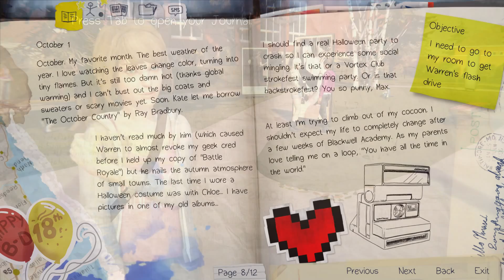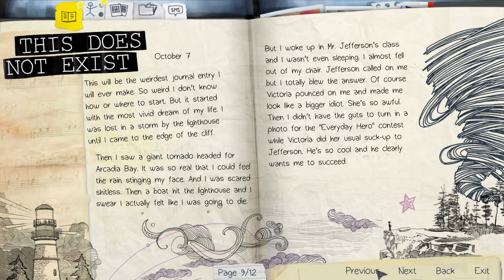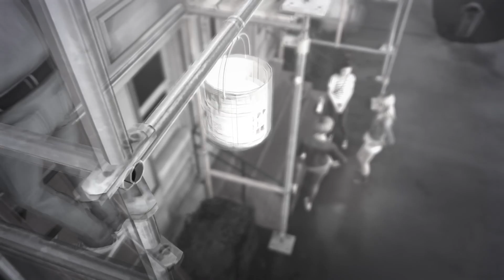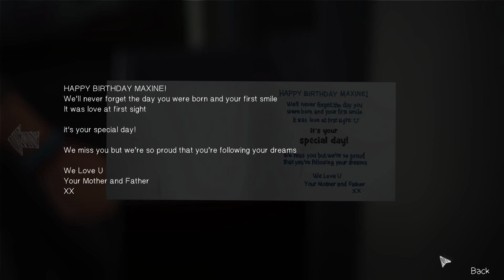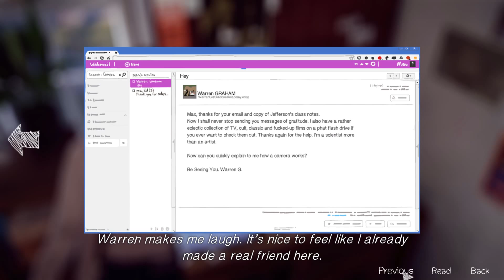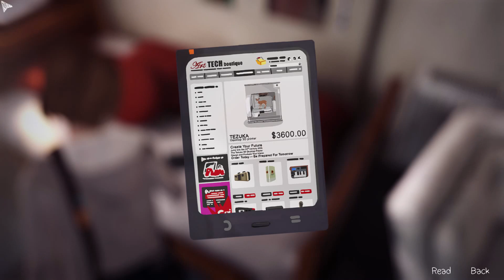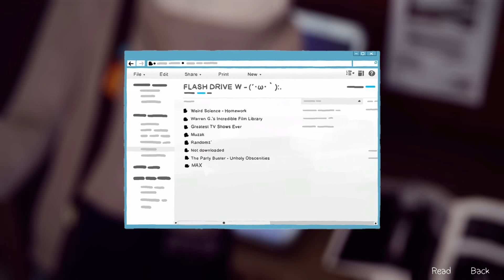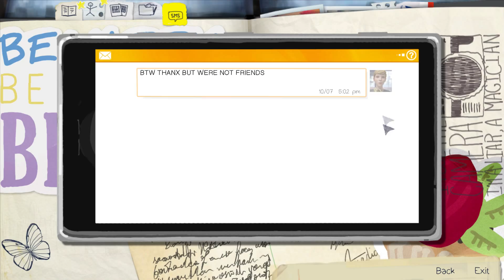*PC* Life Is Strange - Episode 1: Chrysalis - Part 3 ***